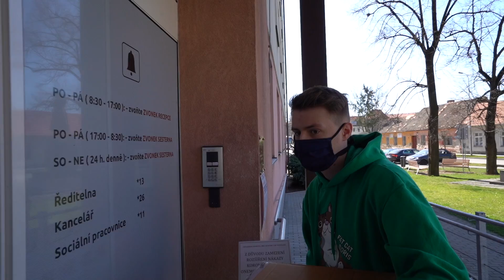DAROVAL JSEM 400 ROUŠEK DOMOVU DŮCHODCŮ! 😱😷 **musíš vidět**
► ZA KAŽDÝ LAJK BUDU MOC RÁD! 😁
► NEODKLÁDEJTE POMOCI DRUHÉMU!